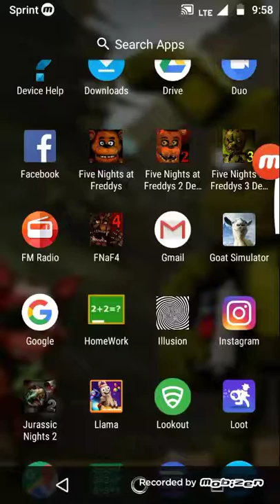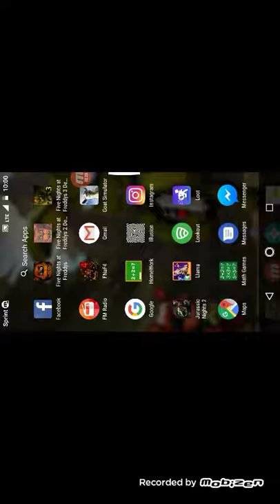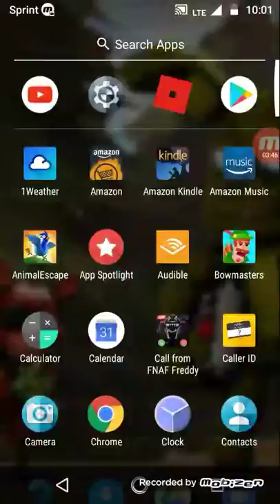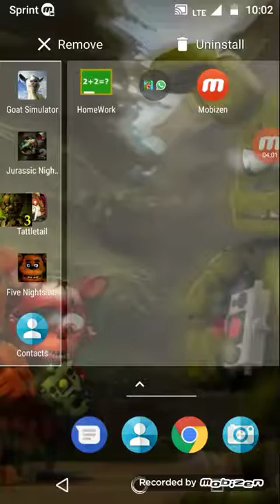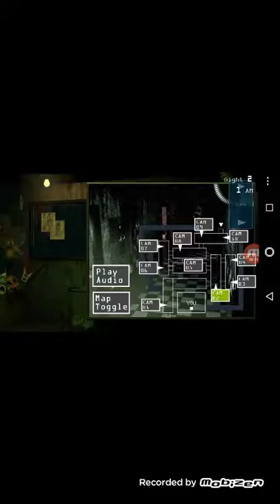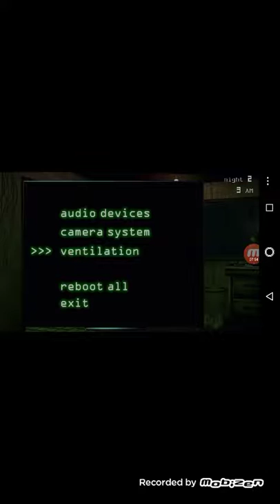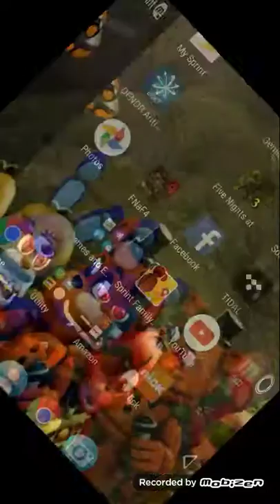Cesar plays all the five nights at Freddy's